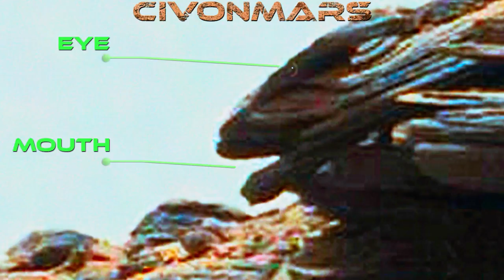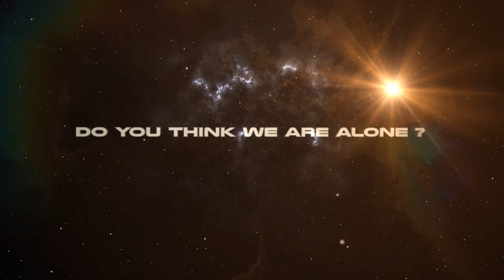Civonmars - Amazing Snake Head Structure - Traces of Ruins & Old Civilization on Mars | SOL 1384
Curiosity SOL 1384

Civonmars - Traces of ruins & old civilization on Mars | Birds sculptures, snakes, beaks & eyes.
Fragments everywhere...

If you liked the video , please SHARE ...

A closer look on Mars. We slowly focus on images to reveal details and colors.

Amazing Architecture ! Something totally different that we, humans, have never seen before...

HD images and videos.
Civilization, birds sculpture, past life on Mars, ruins on Mars, water on Mars, curiosity rover...

by Oasice Kri - Discover a New World. Relax & enjoy, you will be amazed...

by Oasice Kri